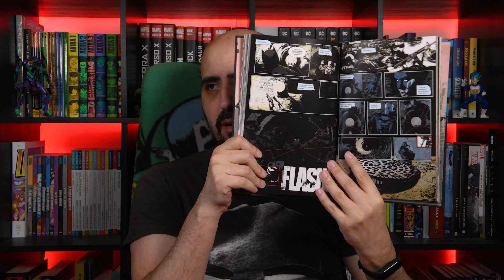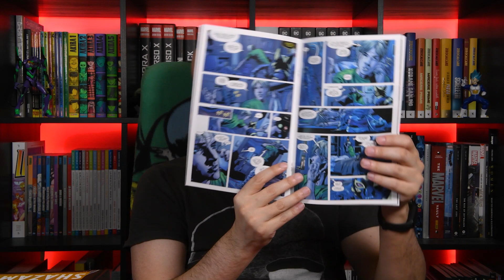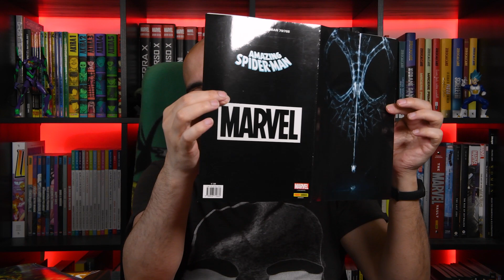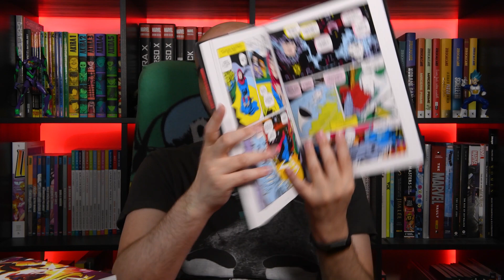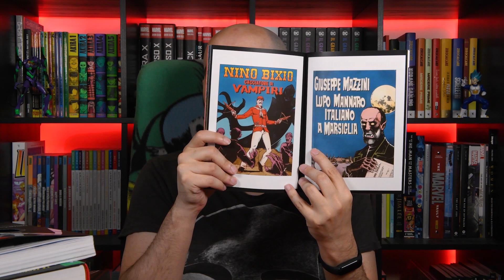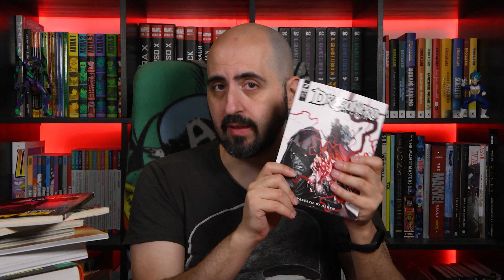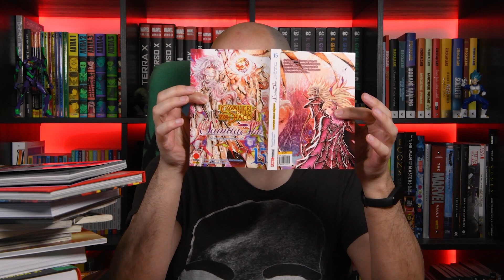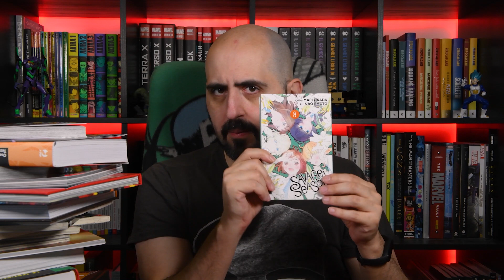Fumetti della settimana: mi regalano i fumetti?! (13/02/2022)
Come ogni domenica, ecco il consueto video acquisti!
Ariadne in the blue Sky 11
Batman il lungo Halloween: incubi
Batman l’impostore
Buddha 2
Fairy Tail new edition 56
Il duro lavoro di Musubu 2
Il Grande Libro di Shazam
Next Men Classic 1
Residenza Arcadia
RUR Rossum's Universal Robot
Savage Season 8
Silver Surfer Omnibus
Zero 3

Capitoli:
00:00 Intro
02:02 DC
07:06 Marvel
12:02 Altri fumetti
17:38 Manga